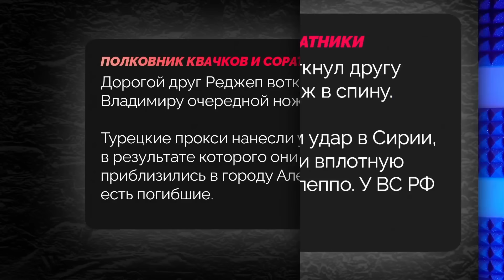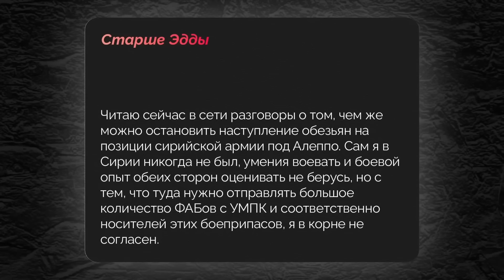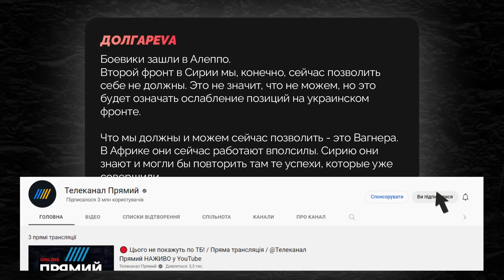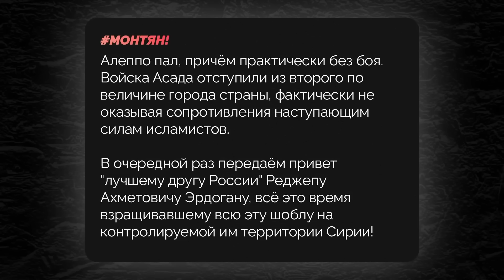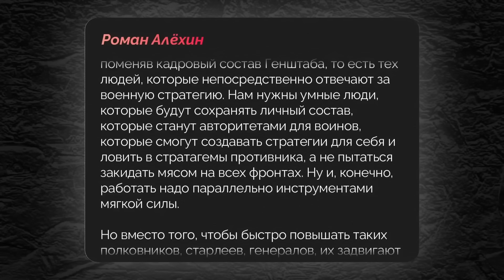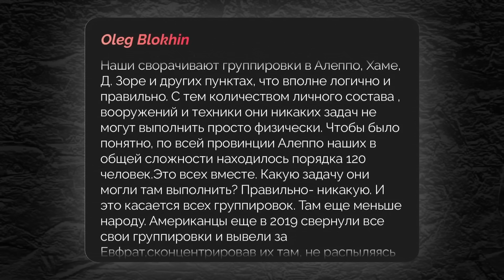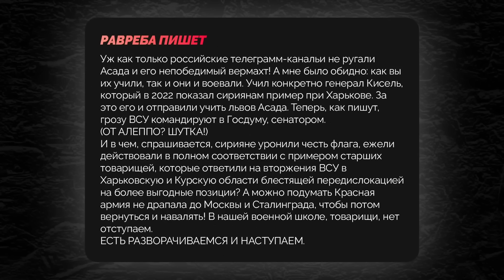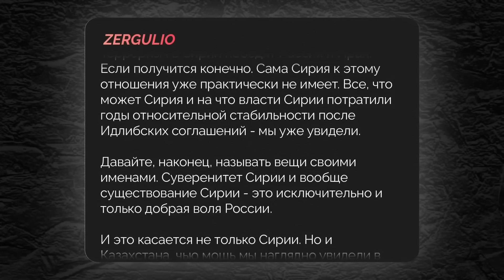🔥Провал рф в Сирії вплине НА ФРОНТ В УКРАЇНІ! НАКІ: Генштаб у паніці - війська перекинуть із...